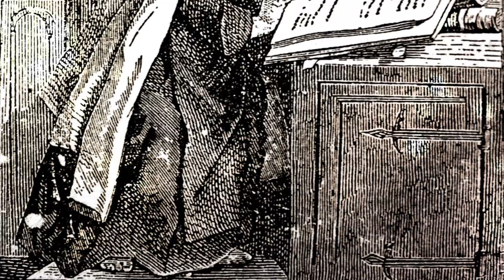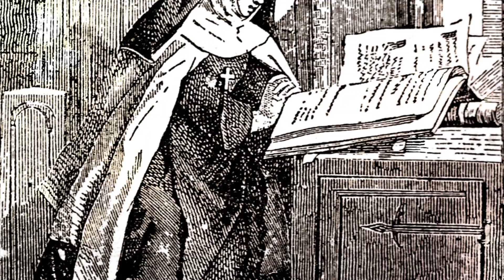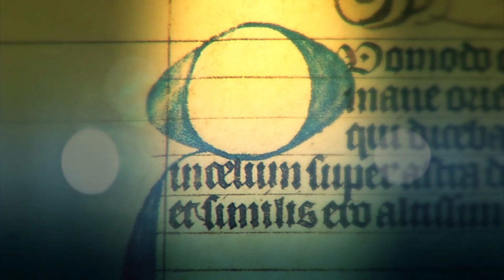21 de mayo día de Santa María Magdalena Pazzi, Santo del Día - Tele VID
Conoce un poco de la historia de cada uno de los santos en su día. Hoy 21 de mayo celebramos el día de Santa María Magdalena Pazzi.